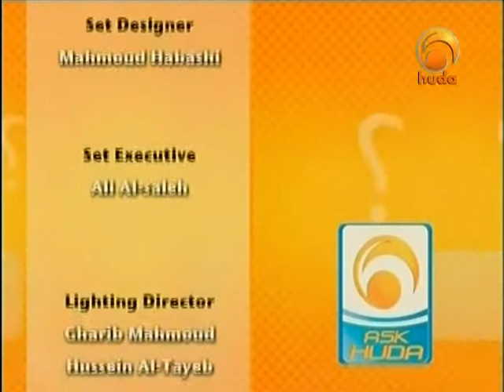Ask Huda Aug 12th 2011